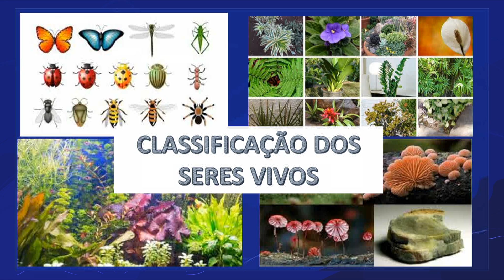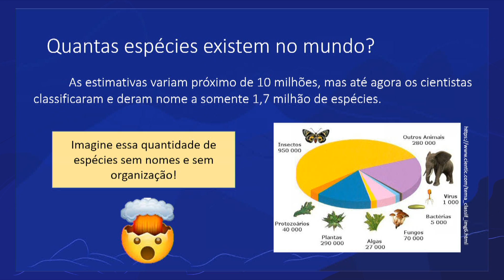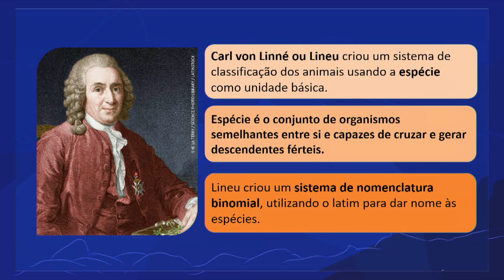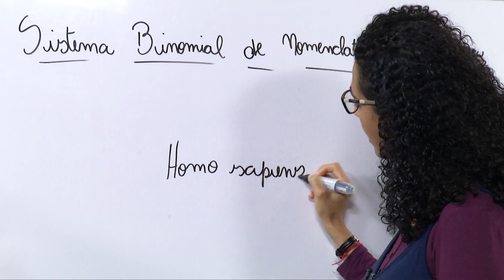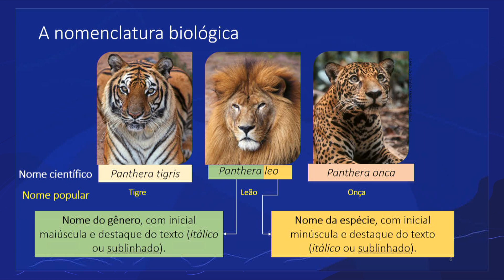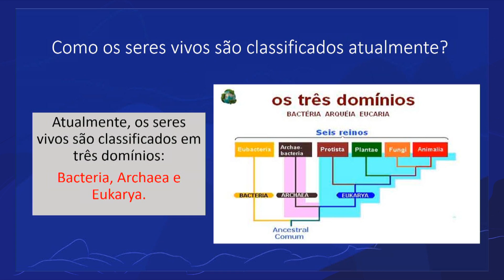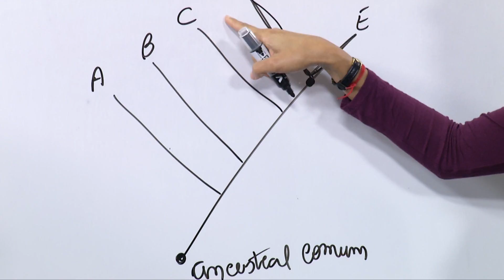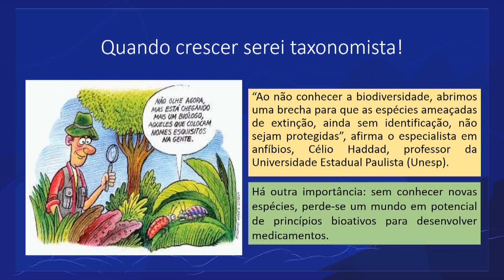Classificação dos seres vivos | Rioeduca na TV – Carioca II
A professora Isabela Gonçalves apresenta a aula Classificação dos seres vivos.
Habilidades trabalhadas: Reconhecer a classificação dos seres vivos como forma de organização da biodiversidade. Reconhecer a biodiversidade como uma das principais riquezas de nosso país.